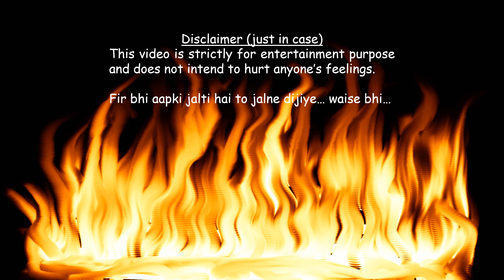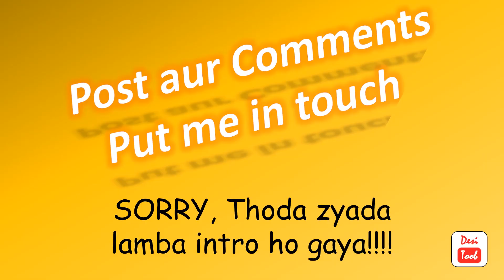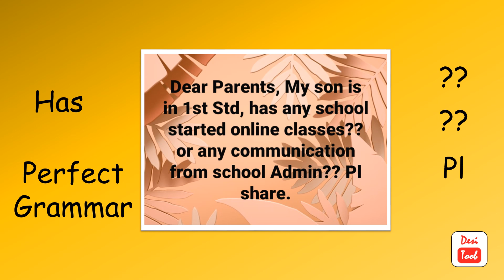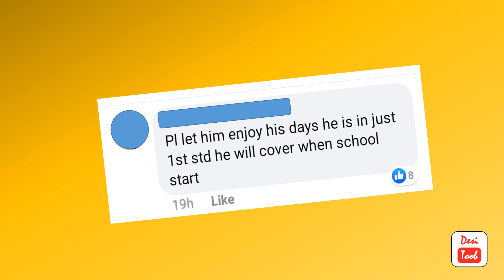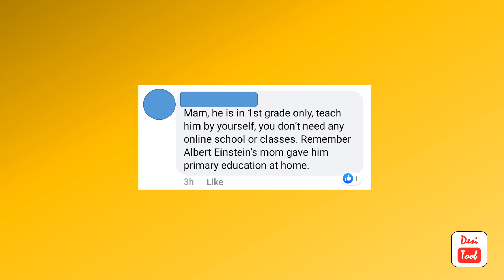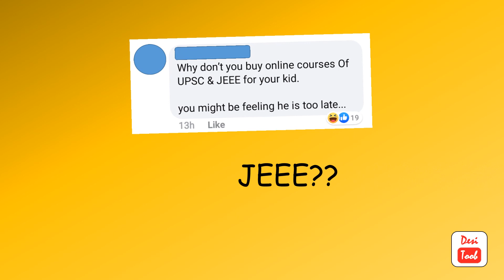Post aur Comments | Facebook Post and Put me in touch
I came across a post in a group on facebook and decided to dig in further. I saw the comments that were hilarious! I was a joyride.
I complied a video with the comments! Putting the  funny part aside, there is something we all should understand about the education and kids! Watch it and find out!